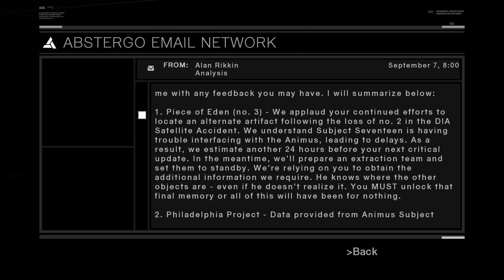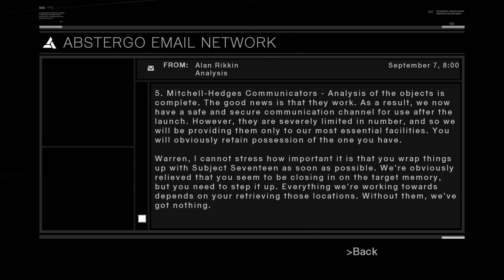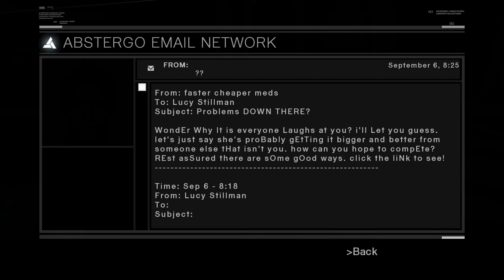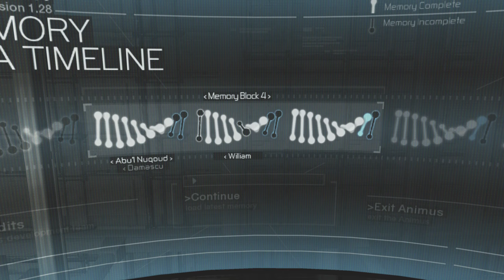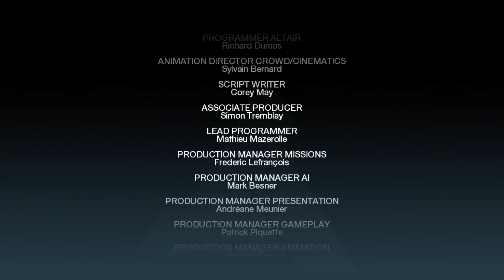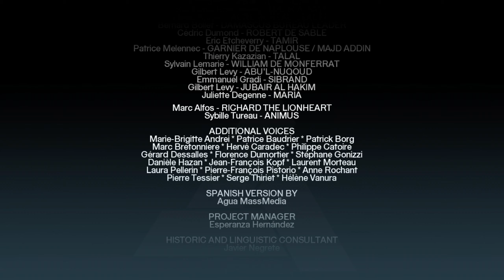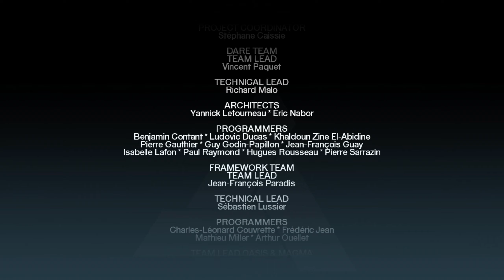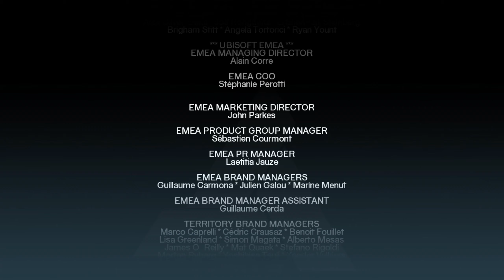Assassin's Creed - 12/Final